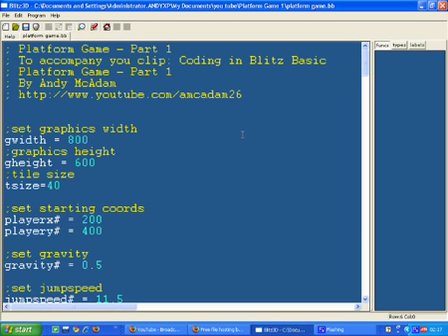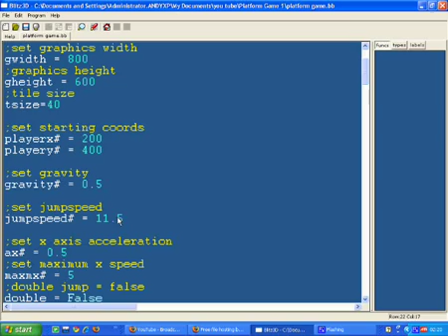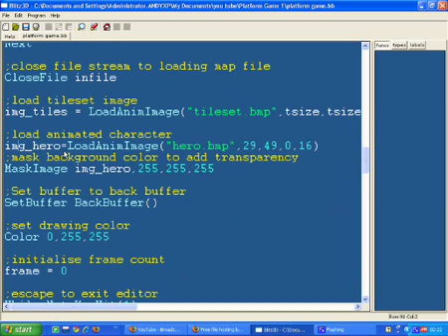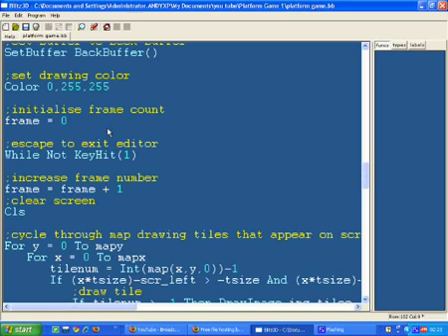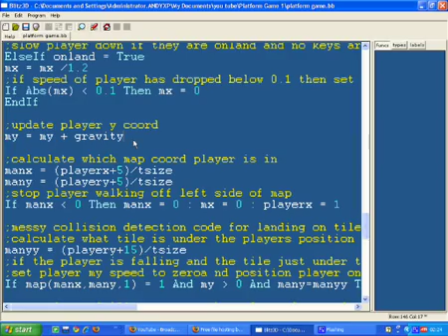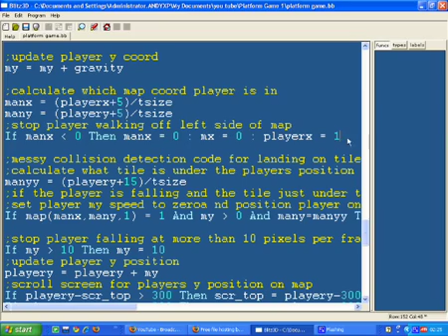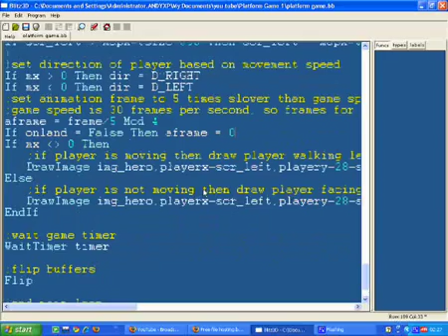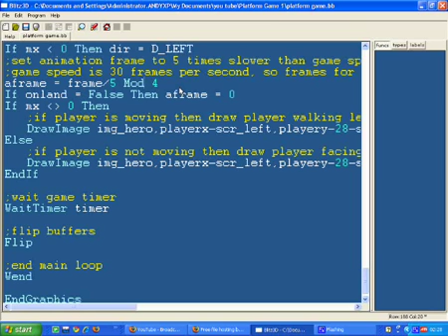Blitz Coding - Writing a platform game - Part 3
Part 3 of how to write a platform game to work with the levels we build in our level editor.